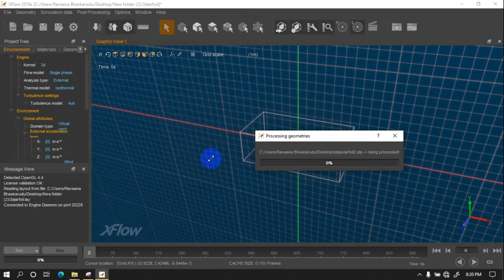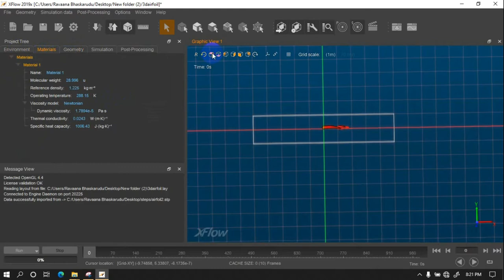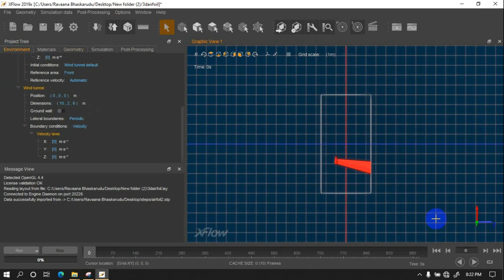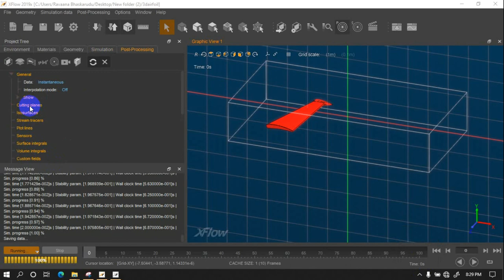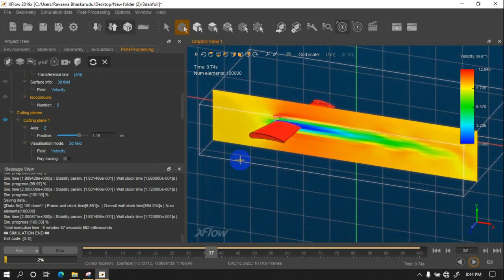CFD on Aeroplane Wing in Simulia xFlow